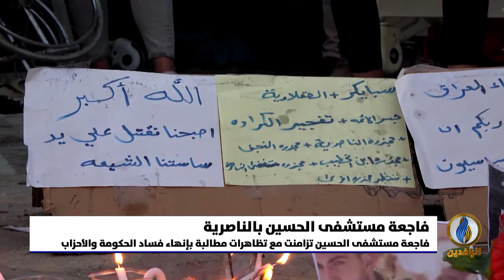تقرير | ذوو الضحايا وناشطو الناصرية يستذكرون فاجعة مستشفى_الحسين بحزن وأسى